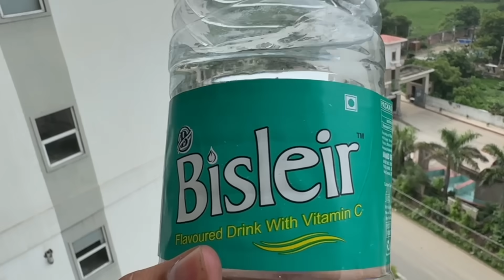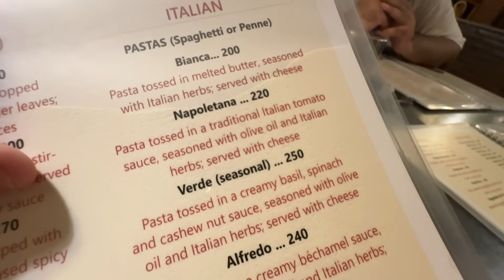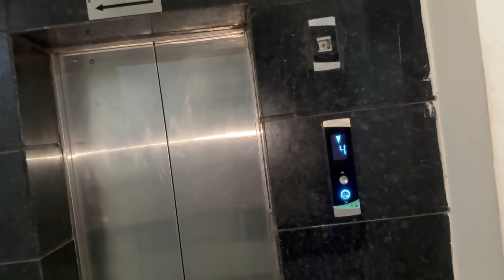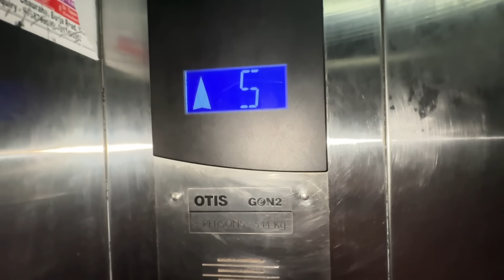🕉️ New FLAT in VRINDAVAN worth ₹60 Lakh 🏠